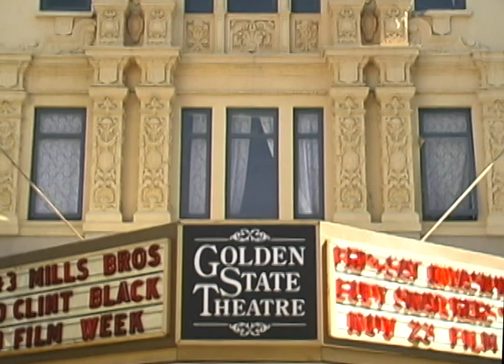Monterey's Chinese Heritage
The contributions of the Chinese community to the City of Monterey were crucial to the development and success of the City's fishing industries. This documentary short takes you to the once-prevalent Chinese villages along the central coast of California. It is narrated by Gerry Low-Sabado, the great granddaughter of the first documented Chinese woman born in California. She has dedicated herself to educating the public about local chinese history. This includes the staging of a large show celebrating Chinese dance, music and culture. You can see some clips from the colorful, vibrant and energetic show right here!

This is a clip from the History Fest 2008 documentary, which can be seen

Directed by Eric Palmer
Communications & Outreach, City of Monterey

Monterey Bay Lion Dance Team directed by Leonard Han
Academy of Chinese Performing Arts directed by David Chen
Da-Ai Choir directed by Hwei-Min Wu Lu

Photos courtesy of the California History Room at the Monterey Public Library